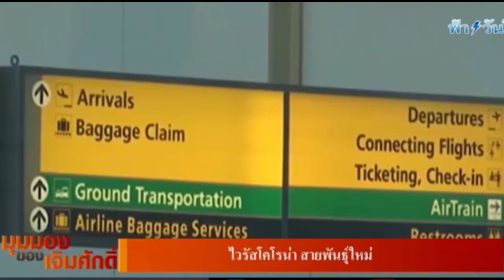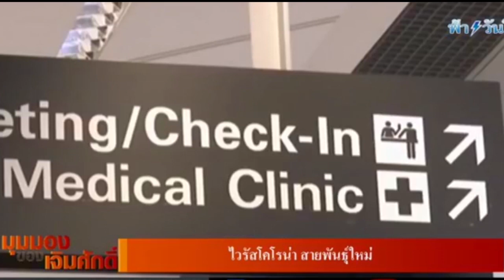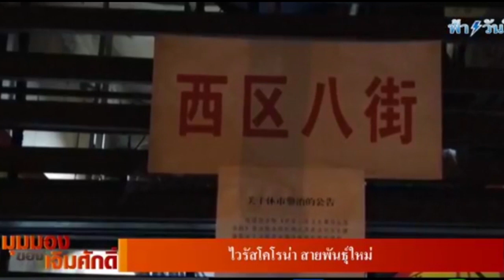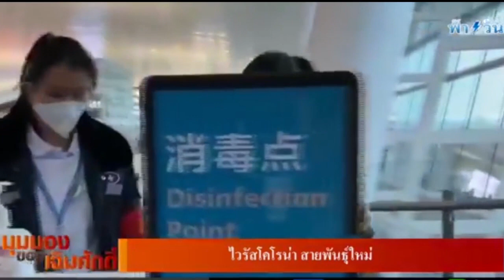ไวรัสโคโรน่า สายพันธุ์ใหม่